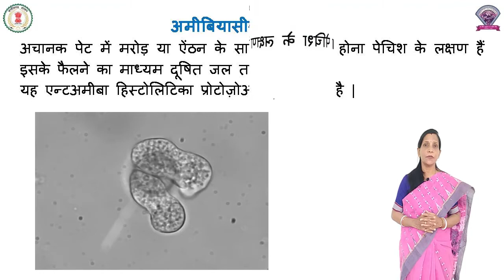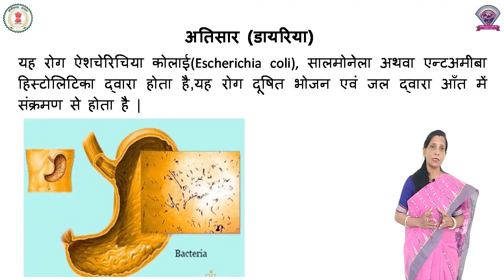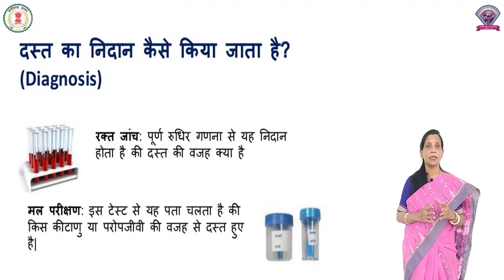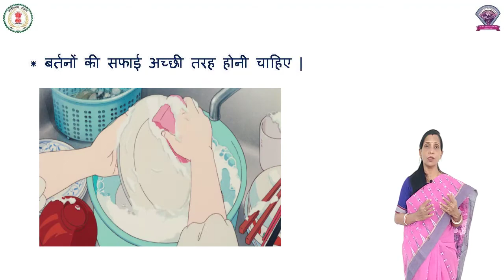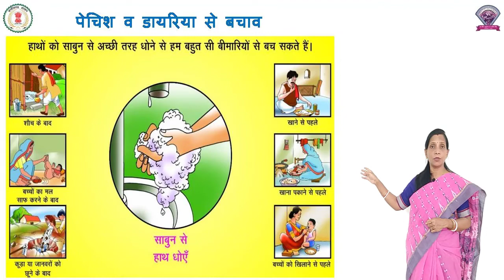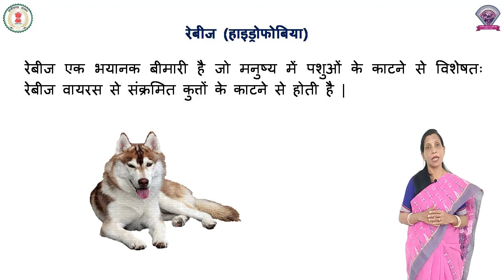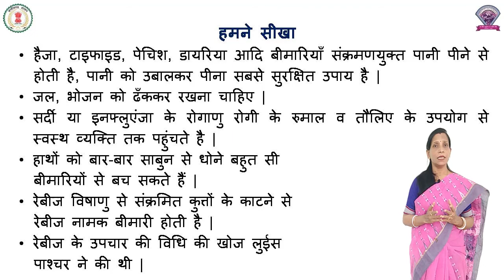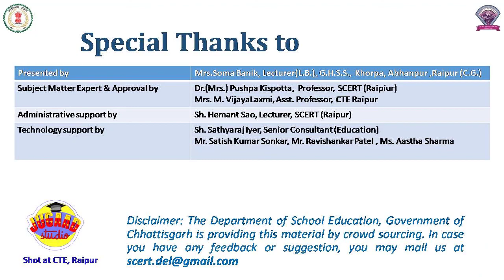Class 8 , Science, Chapter 16, कुछ सामान्य रोग, भाग 3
कक्षा - 8
विषय - विज्ञान
पाठ - 16
पाठ का नाम - कुछ सामान्य रोग
भाग 3